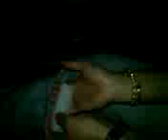how 2 make a spliff prt 1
how 2 make a spliff by kyle